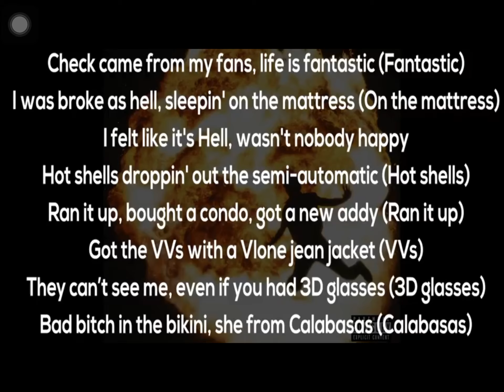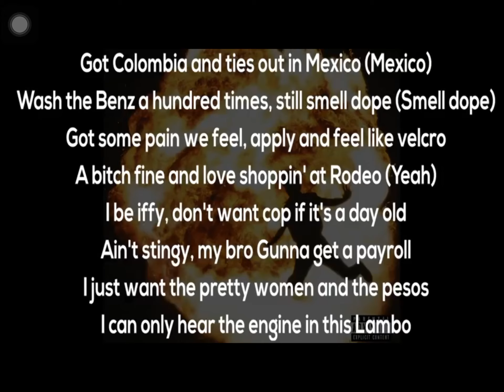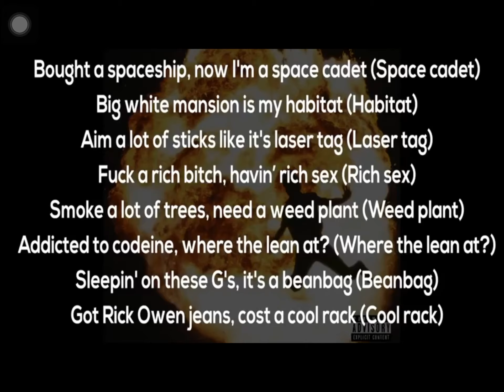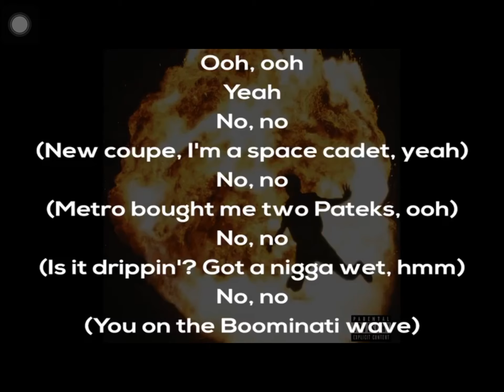A fire song from gunna